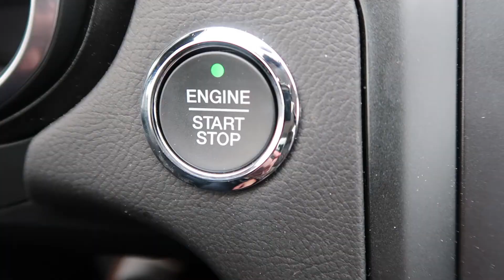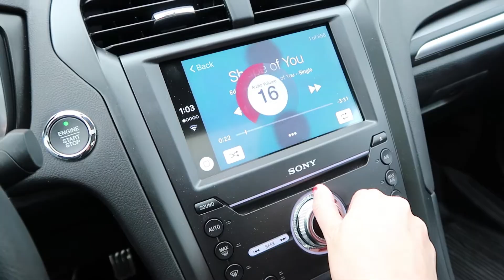KITTEN JUMPS INTO TURTLE TANK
I thought it was going to be a boring day to vlog but I am glad I had my camera out to catch this moment! Watch me go about a rather uneventful day; cleaning and dropping off dry cleaning. Then, watch Radar, take a dip in the turtle tank!

Hey everyone! My New Year's resolution this year was to Vlog the whole year of 2017!

My name is Emily and I am engaged to an amazing man, Greg. We live near Chicago with our cat, Radar.